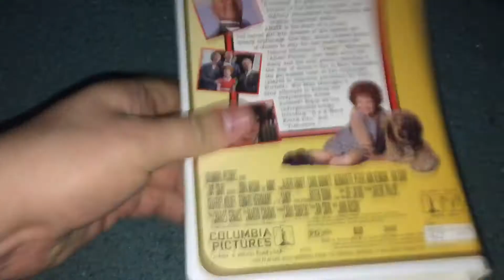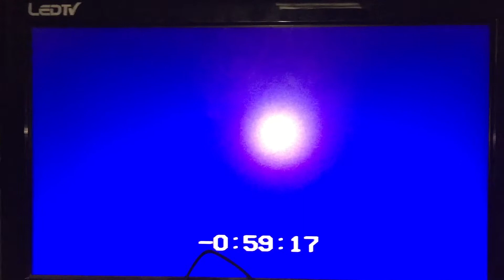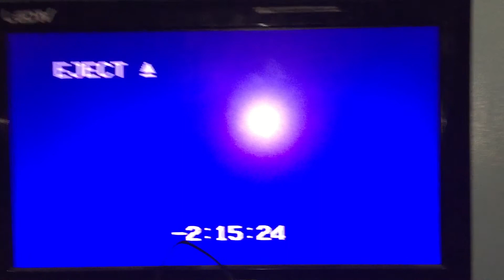Rewinding VHS Tape #324